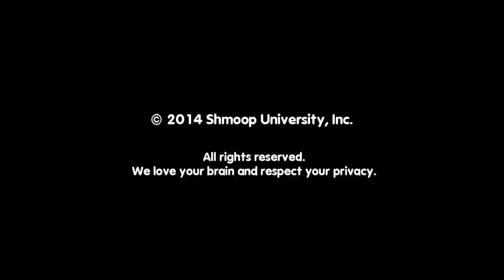Their Eyes Were Watching God Summary by Shmoop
A great marriage begins with a blooming pear tree and ends with a hurricane, rabies, and a murder trial...or something like that.